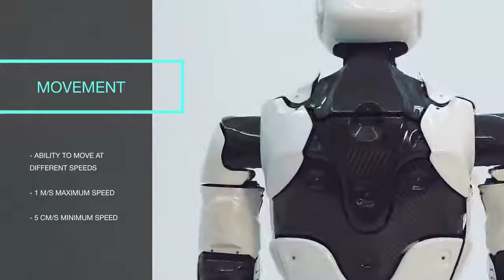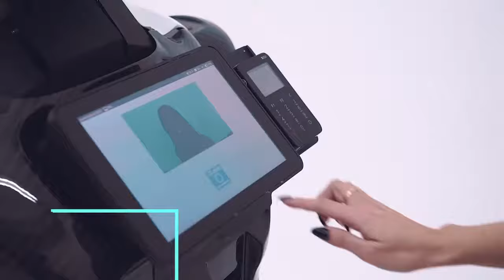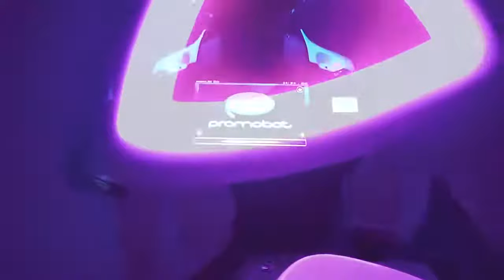Artificial Intelligence Humanoid Robot - Robot in Dubai